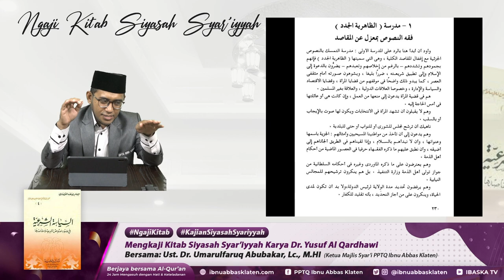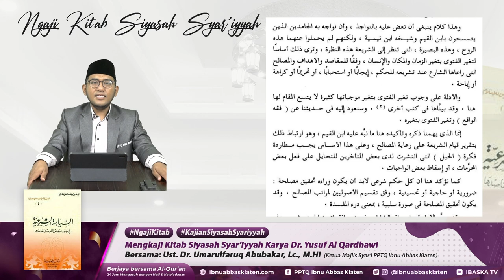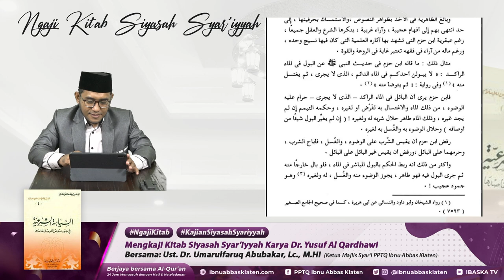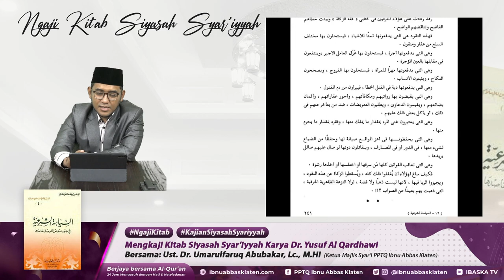Ngaji Kitab Rutin #37 | Kitab Siyasah Syar'iyyah